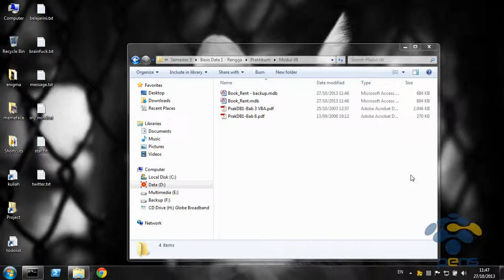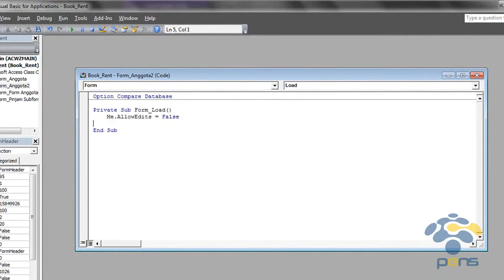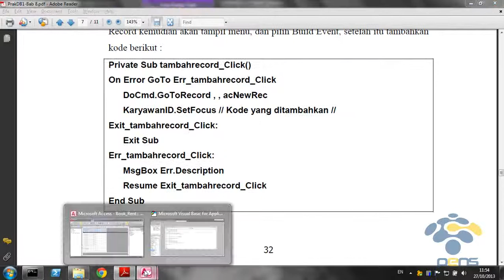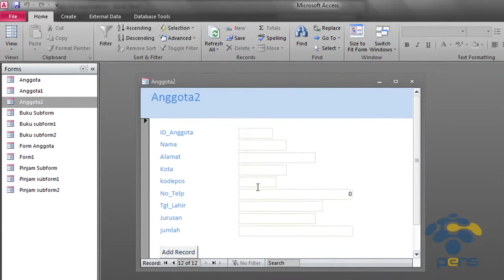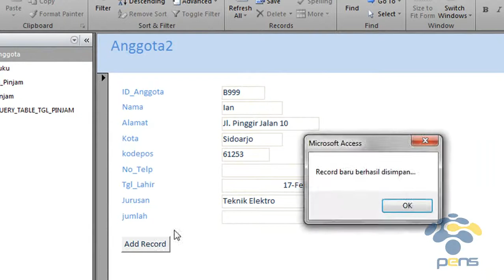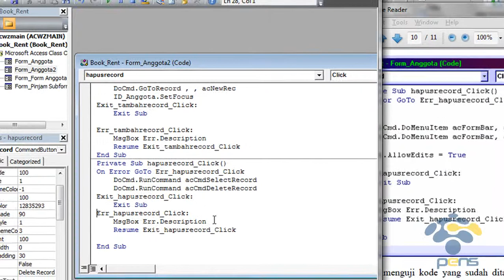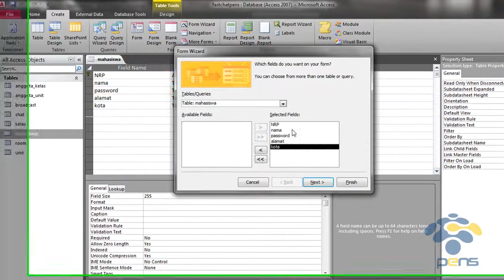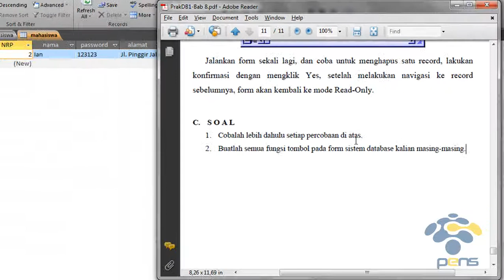Praktikum Database 1, Day 8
Visual Basic Application
Dosen Pembimbing : Rengga Asmara